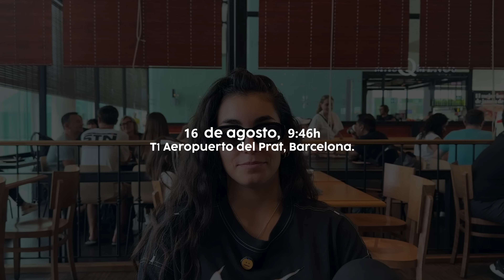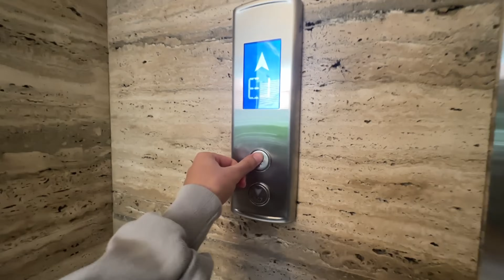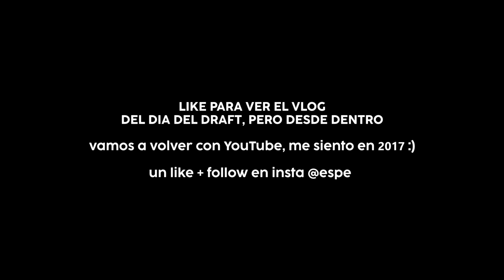VIAJÉ A MÉXICO EN SECRETO CON CHICHARITO